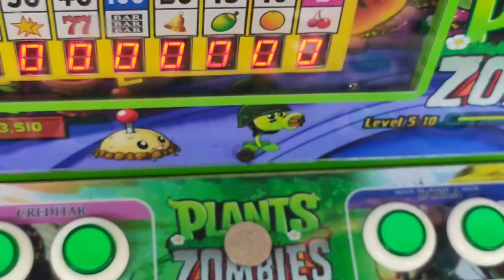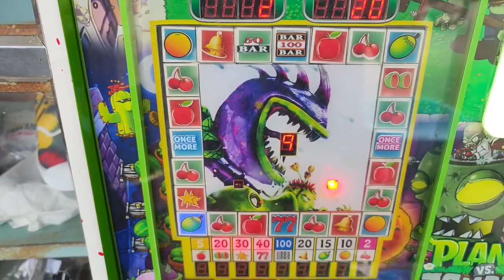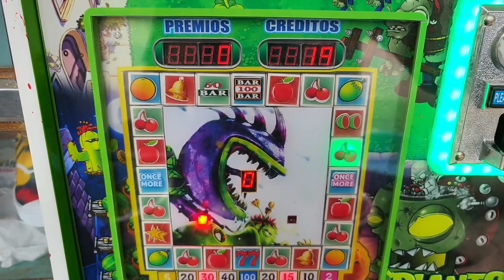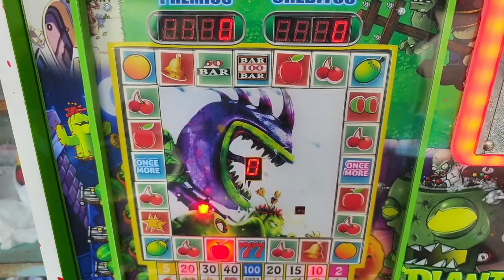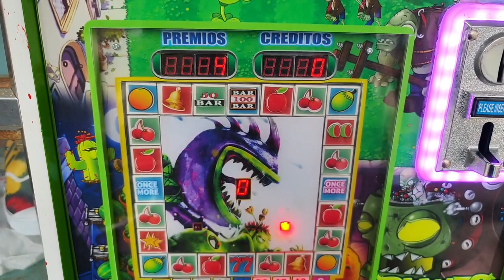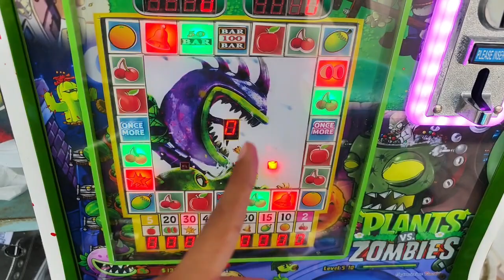aprende a ganar con solo 10 monedas en la maquinita🤑😎🤑